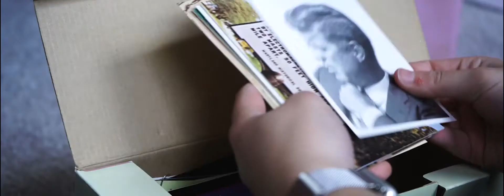Demo Reel 2020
Demo Reel for Gerken Created 2020

Voiceover by Your Life Speaks